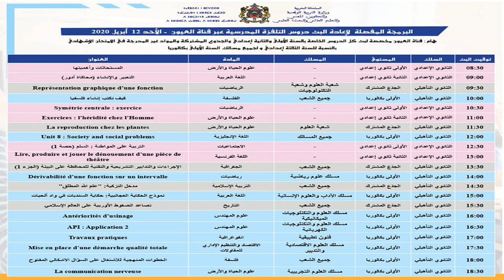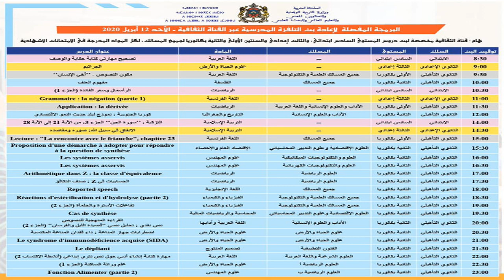توقيت الدروس التي تبثها القناة الثقافية - الأمازيغية - العيون يوم 12/04/2020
telmidtice
لا تنسى الضغط على زر اشتراك وتفعيل الجرس لتصلكم جميع الدروس
لمن فاتته دروس اليوم على الرابعة ARRABIA (الثقافية) ATHAQAFIA :
دروس القناة الرابعة
التعليم عن بعد في المغرب
دروس الثانية باكالوريا
دروس اولى باكالوريا
دروس جذع مشترك
دروس ابتدائي
دروس telmid tice
التعليم عبر القناة الرابعة
التعليم عبر القناة الثقافية
تمارين وحلول
لبث المباشر للقناة الرابعة الثقافية أول حصة لهذه الدروس اليوم انطلقت

أخبار مغربية قناة Akhbar alMaghrib , أخبار المغرب تخص جميع المجالات الفنية، الإقتصادية والإجتماعية التي تهم المواطن المغربي كما تحيطكم بالأخبار من جميع المدن المغربية : جهة طنجة تطوان الحسيمة فاس مكناس الرباط سلا القنيطرة بني ملال خنيفرة الدار البيضاء سطات مراكش آسفي درعة تافيلالت سوس ماسة كلميم واد نون العيون الساقية الحمراء الداخلة وادي الذهب وحتى المدن الصغيرة ..
أخبار المغرب 2019,
أخبار المغرب 2020,
أخبار المغربية,
أخبار المغرب الفاسي,
أخبار المغرب دنيا بطمة,
أخبار المغرب اليوم 2m,
أخبار المغرب اليوم هسبريس,
أخبار المغرب شوف تيفي,
اخبار المغرب,
اخبار المغرب اليوم,
اخبار المغرب اليوم مباشر,
اخبار المغرب 2020,
اخبار المغربيه,
اخبار المغرب اليوم يوتيوب,
اخبار المغرب العاجلة اليوم,
اخبار المغرب العربي,
اخبار المغرب المسائية,
اخبار المغرب التطواني,
أخبار المغرب والجزائر,
أخبار المغرب هذا اليوم,
أخبار نجوم المغرب,
أخبار اليوم مباشر المغرب,
أخبار ملك المغرب,
أخبار مشاهير المغرب,
أخبار منتخب المغرب,
أخبار المغرب فاس,
أخبار الطقس في المغرب,
أخبار في المغرب,
أخبار المغرب عبد المجيد تبون,
أخبار المغرب عن رئيس الجزائر,
أخبار المغرب على رئيس الجزائر,
عاجل أخبار المغرب,
أخبار عن المغرب,
أخبار المغرب سيدات الشوبينغ,
أخبار المغرب رئيس الجزائر,
أخبار المغرب بالفرنسية,
أخر أخبار المغرب 2020,
أخبار المغرب 2m,
أخبار 24 المغرب

قناة الثقافية
الرابعة المغربية
قناة الرابعة

SNRT
Snrtlive#
24/24 | البث المباشر للقناة الرابعة الثقافية Arrabiaa
قناة الثقافية
ATHAQAFIAHD#

ATHAQAFIA DIRECT
ATHAQAFIA NOW
AlRabi3a  today
Alrabiaa tv  direct
RABI3A MOBACHIR
RABI3A TV
TA9AFIA
TA9AFIYA TV
RABI3A LIVE
  RABI3A MOBACHARA
 ARRABIAA HD athaqafia livestram 24 24
المستوى السادس
tilmid tice
telmid ticz